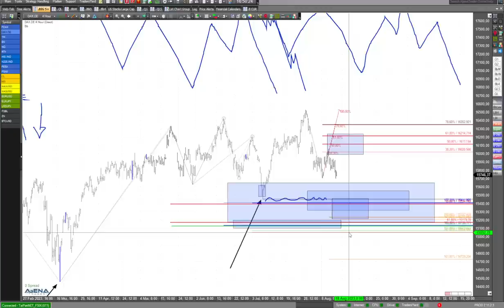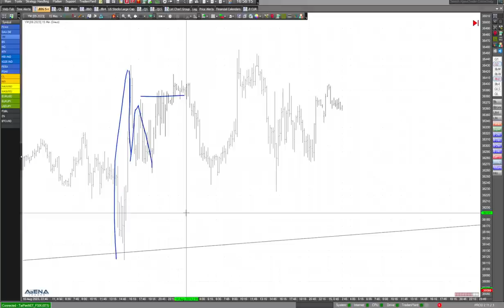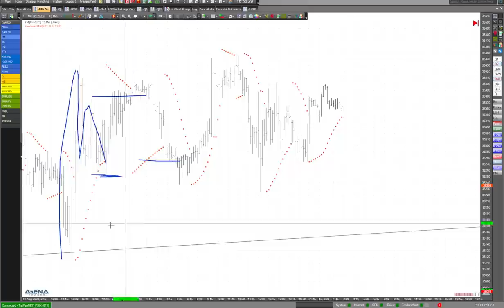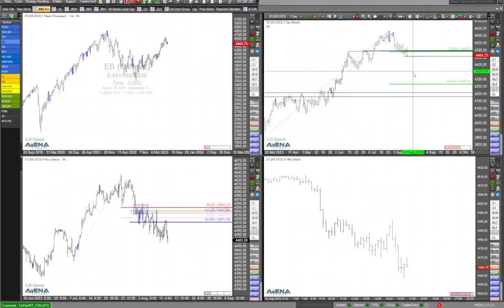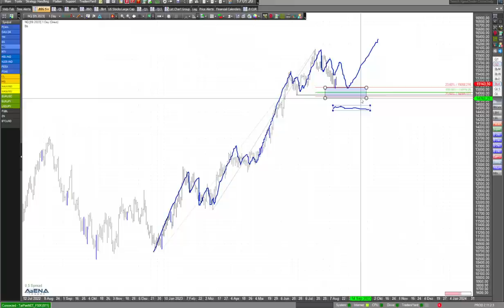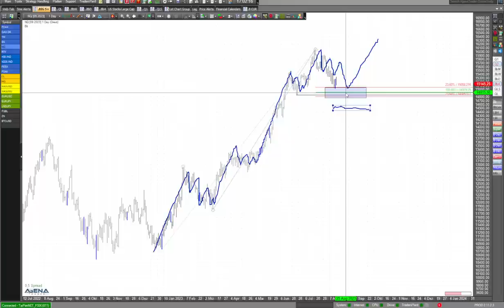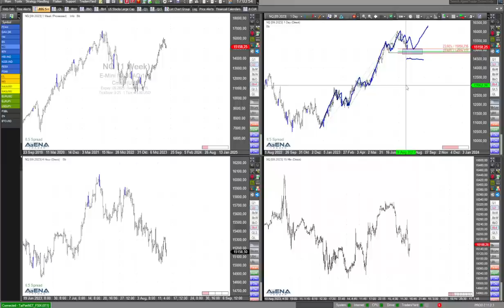Indizes abwärts gerichtet - genauer Blick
Die Indizes sind abwärts gerichtet. Nun schauen wir aktuell im Video darauf, ob es Anzeichen für eine Wende gibt.